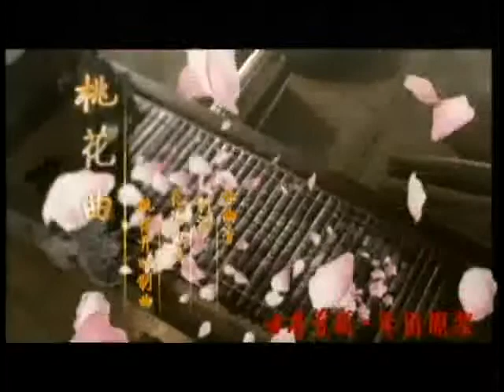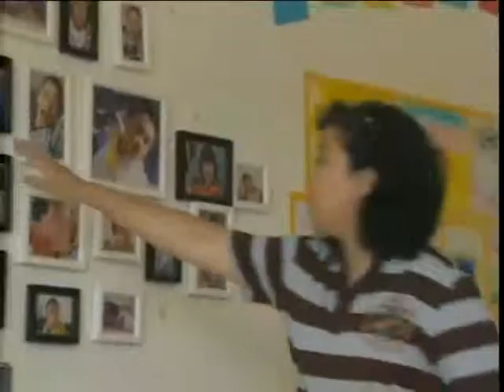锵锵三人行20131017 于谦：我和郭德纲都很内向 台下话不多